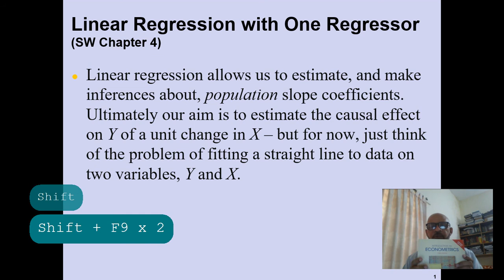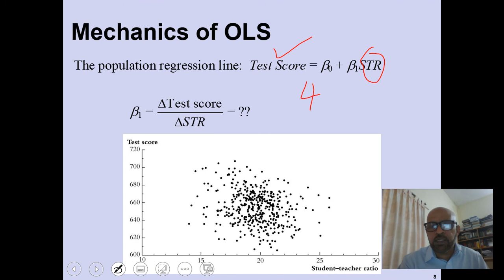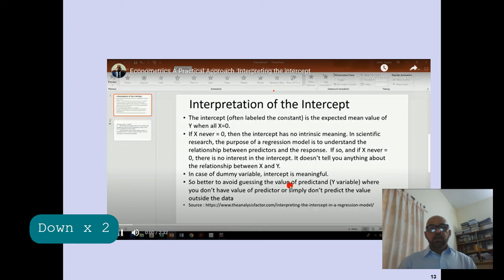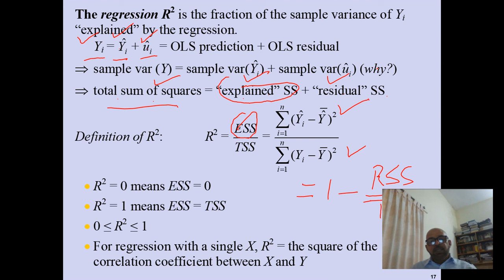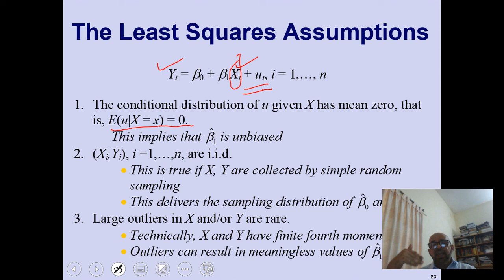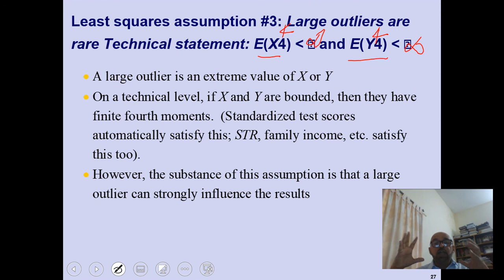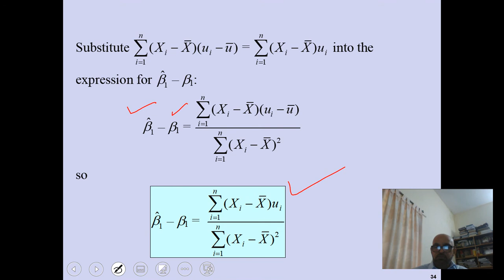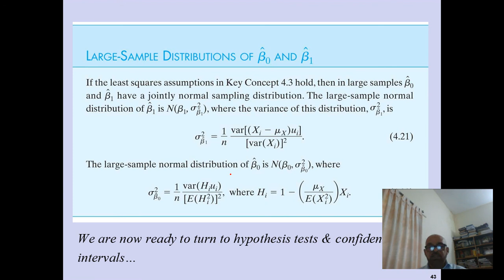Linear Regression with One Regressor Ch.4 Stock&Watson with R codes for replication V#1 اردو/हिंदी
I have received requests from many viewers of videos on econometrics who have asked me to make videos in consolidated way starting from elementary level to advance level on Econometrics. This is the first video in this regard which covers complete chapter4 from Stock and Watson book. To keep length reasonable, concepts already covered in my earlier videos are referred instead of doing all again.
You can browse it for some related concepts if you need it.